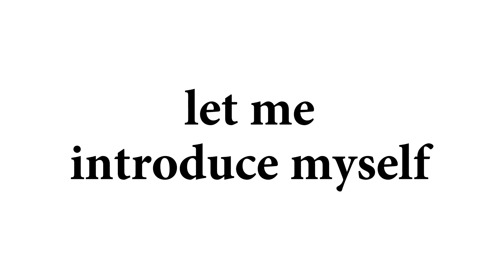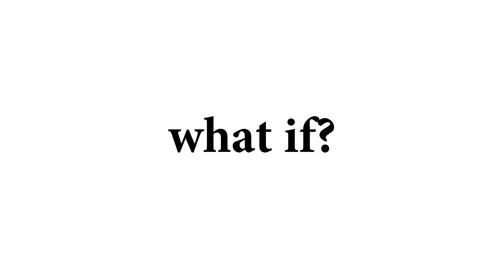Pigeon Gang Live @ Fallapalooza 2019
(not so live) Live-Stream of the lovely CURBSIDE gentlemen opening for T-Pain at Fallapalooza on September 29th, 2019 and being nice.

also be nice.